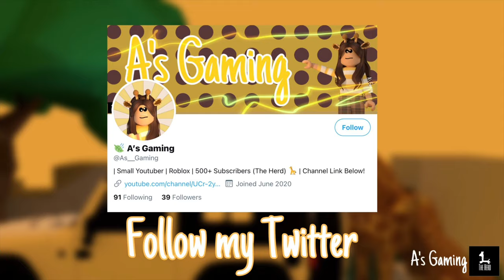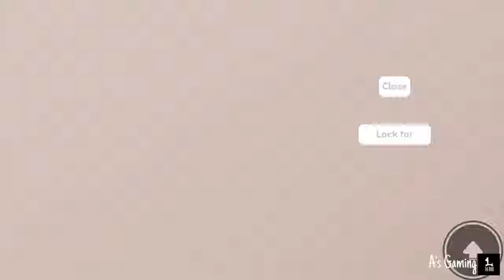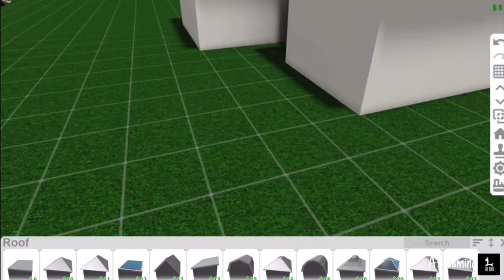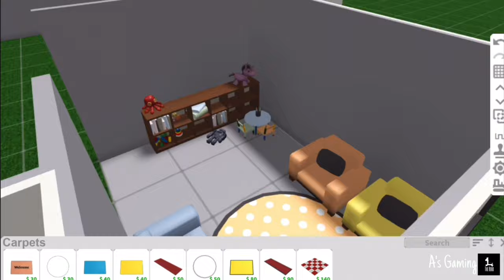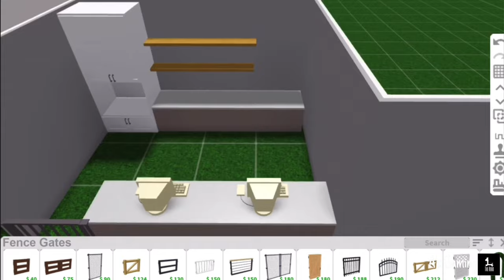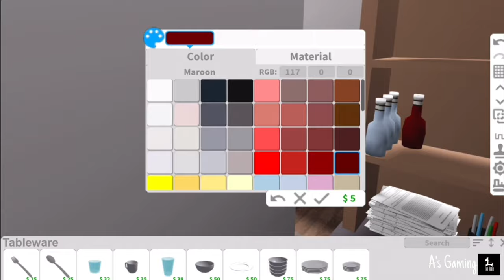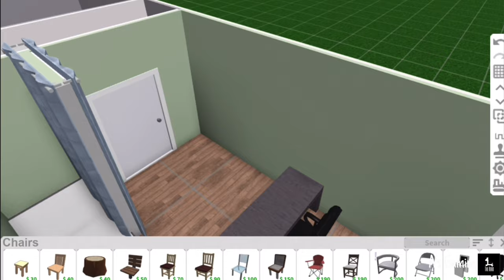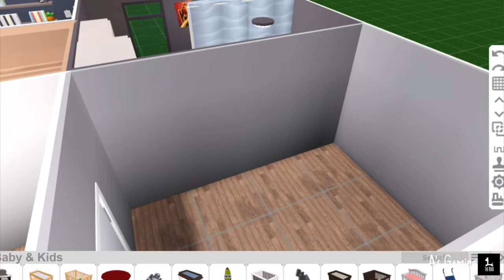Hospital | 58K | Speedbuild | Bloxburg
Advanced Placement